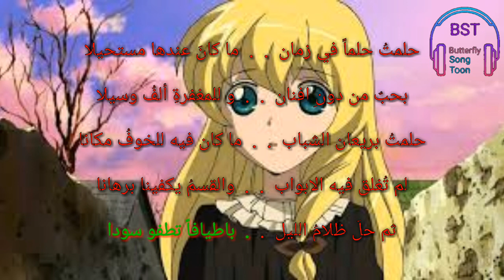اغنية بداية البؤساء مع الكلمات - سبيستون